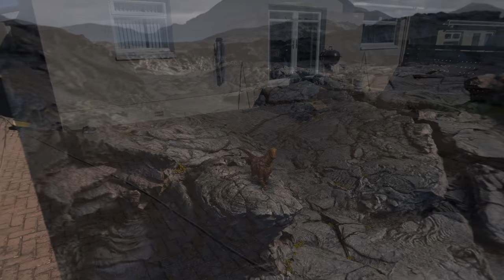Encounter Dinosaurs isn't always the same - Apple Vision Pro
I trieed the encounter dinoraurs app on the Apple Vision Pro, outside to see if it looked different. To my surprise it actually wen't differently. There were a few differences, but mainly the big fight finished, and the encounter ended completely differently.